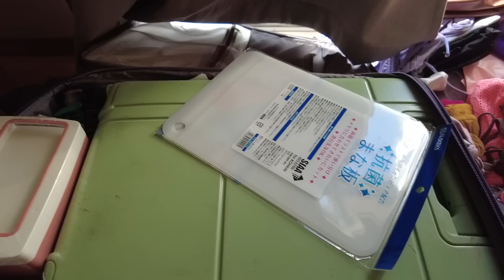YA ME VOY de JAPÓN DE VERDAD!✈️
MI CLUB DE FAN♡Click aqui!

-Prioridad de respuesta de los commentarios
-photos exclusivos
-vivo exclusivo cada mes